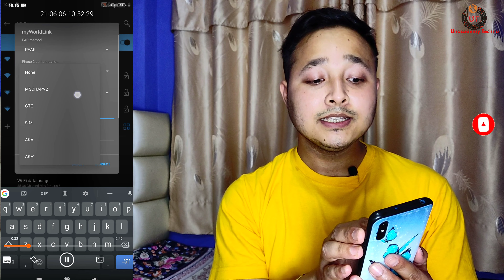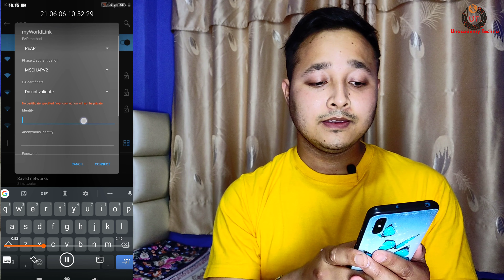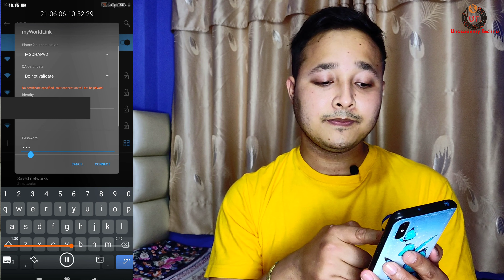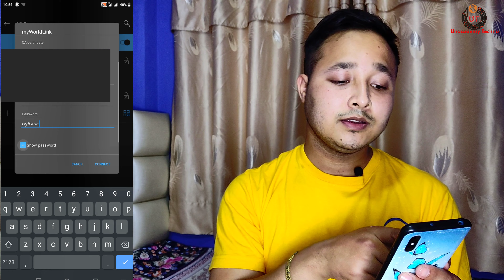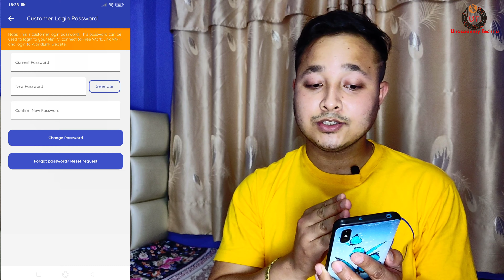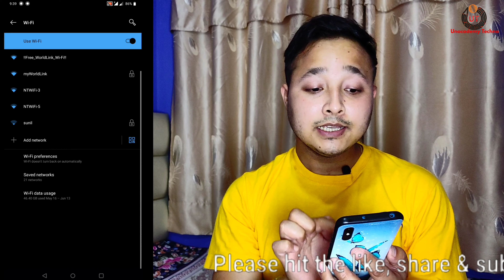My Worldlink Free Wifi| Worldlink Wifi Mobility| How To Use Worldlink Wifi Mobility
Hello Everyone..Namaste!! In this video I will Tell you about My Worldlink Free Wifi| Worldlink Wifi Mobility| How To Use Worldlink Wifi Mobility| Worldlink Wifi. Worldlink is the largest ISP in Nepal. It is providing High quality internet service to their customer. Recently it has launched "WORLDLINK WIFI MOBILITY SERVICE" from which everyone can use the free wifi of worldlink. I will give you detail information about this service. How to use this wifi Mobility? How to connect with this service? etc etc. So please watch the video till the end. Thank You!

Ncell loan offer | How to take loan in Ncell

About:  Hello! This is a Channel of Technology where you can get the different types of information related to technologies such as:Tech news, Reviews, Unboxing, tips, tricks, app and software info and tutorials. By Subin Shahi